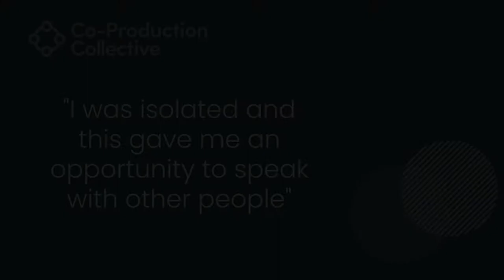Co-Pro Stories: Nathaniel Extract